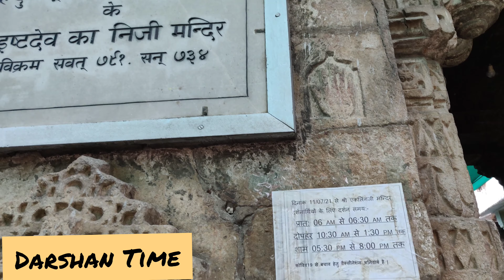V1 - Mewad Ke 4 Dham | Ekling Ji | एकलिंगजी दर्शन | Udaipur Vlog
Mewad ke 4 Dham - एकलिंगजी
एकलिंग राजस्थान के उदयपुर जिले में स्थित एक मंदिर परिसर है। यह स्थान उदयपुर से लगभग 22 किमी उत्तर में दो पहाड़ियों के बीच स्थित है। वैसे उक्त स्थान का नाम 'कैलाशपुरी' है परन्तु यहाँ एकलिंग का भव्य मंदिर होने के कारण इसको एकलिंग जी के नाम से पुकारा जाने लगा। भगवान शिव श्री एकलिंग महादेव रूप में मेवाड़ राज्य के महाराणाओं तथा अन्य राजपूतो कुल देवता हैं।मान्यता है कि यहाँ में राजा तो उनके प्रतिनिधि मात्र रूप से शासन किया करते हैं। इसी कारण उदयपुर के महाराणा को दीवाण जी कहा जाता है।ये राजा किसी भी युद्ध पर जाने से पहले एकलिंग जी की पूजा अर्चना कर उनसे आशीष अवश्य लिया करते थे। यहाँ मन्दिर परिसर के बाहर मन्दिर न्यास द्वारा स्थापित एक लेख के अनुसार डूंगरपुर राज्य की ओर से मूल बाणलिंग के इंद्रसागर में प्रवाहित किए जाने पर वर्तमान चतुर्मुखी लिंग की स्थापना की गई थी। इतिहास बताता है कि एकलिंग जी को ही को साक्षी मानकर मेवाड़ के राणाओं ने अनेक बार यहाँ ऐतिहासिक महत्व के प्रण लिए थे। यहाँ के महाराणा प्रताप के जीवन में अनेक विपत्तियाँ आईं, किन्तु उन्होंने उन विपत्तियों का डटकर सामना किया। किन्तु जब एक बार उनका साहस टूटने को हुआ था, तब उन्होंने अकबर के दरबार में उपस्थित रहकर भी अपने गौरव की रक्षा करने वाले बीकानेर के राजा पृथ्वी राज को, उद्बोधन और वीरोचित प्रेरणा से सराबोर पत्र का उत्तर दिया। इस उत्तर में कुछ विशेष वाक्यांश के शब्द आज भी याद किये जाते हैं:

एकलिंग जी, हरिहर मन्दिर, मीरा मन्दिर नाम से प्रसिद्ध
मेवाड़ के 4 धाम में केसरियाजी, कैलाशपुरीजी, नाथद्वारा समेत चारभुजानाथ जी भी

hit likes.

lots of  ❤️

Everyday video upload on 8 Am

Daily Vlog.